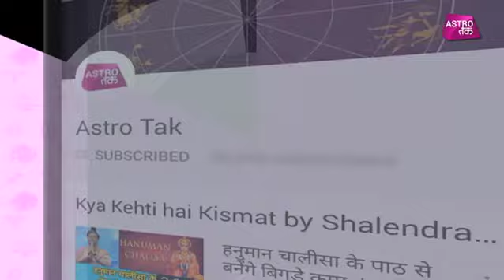शमी के पूजन से प्रसन्न होंगे शनि | धर्म और आयुर्वेद | Astro Tak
न्याय के देवता शनि महाराज को खुश करने के लिए शास्त्रों में कई उपाय बताए गए हैं...इनमें से एक उपाय है शमी पेड़ की पूजा